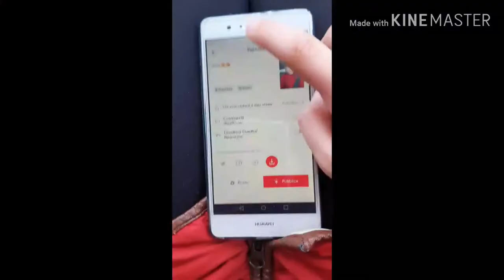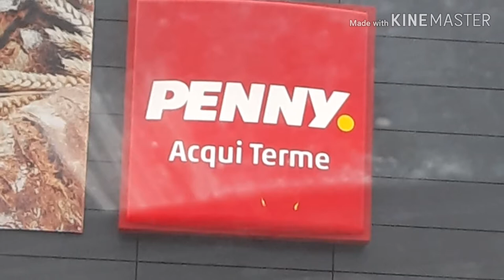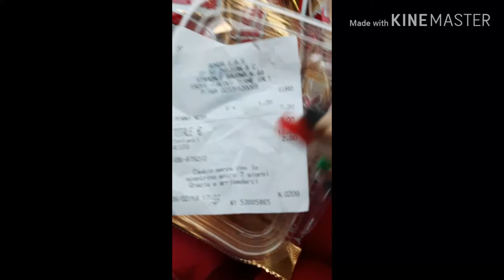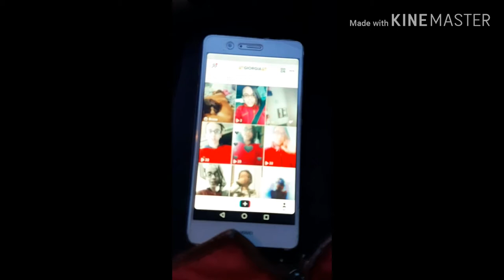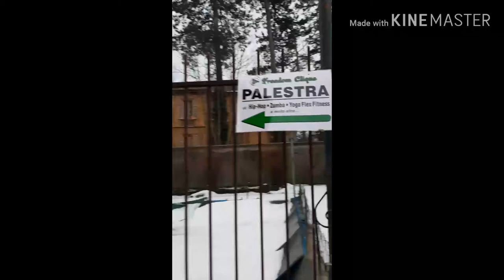Vlog #2 ~ Si è rotta l'asciugatrice 😱 ~ Spesa e Hip Hop ~ Giorgia&mamma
Vlog del 9/2/2019

Benvenuti in questo nuovo vlog dove io e Giorgia vi portiamo con noi per un pomeriggio!

Ecco i nostri social :
Tik tok Giorgia --》Giorgia...gd
Instagram Giorgia --》unicorna_queen
Tik tok mamma🤣 --》silviachiavetta
Instagram famiglia --》thebigfamily862

La nostra email x contattarci è